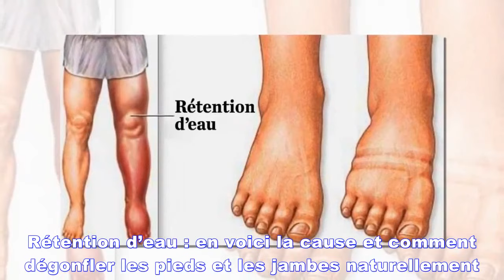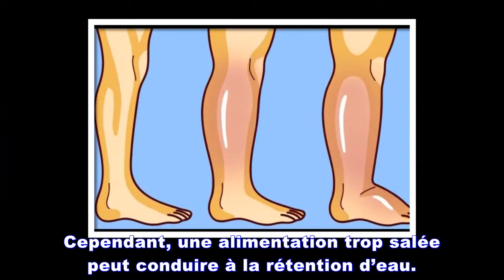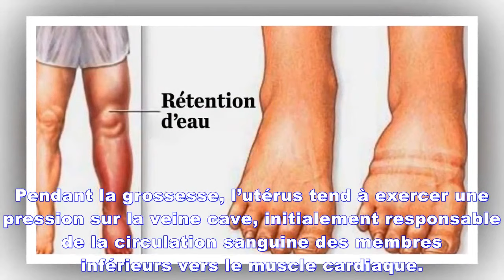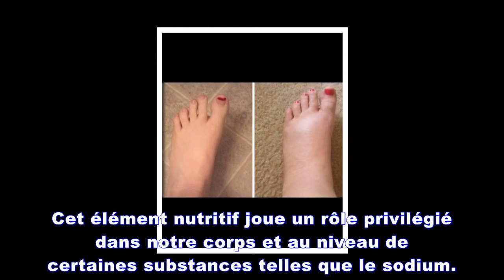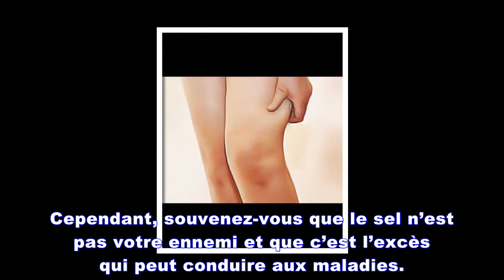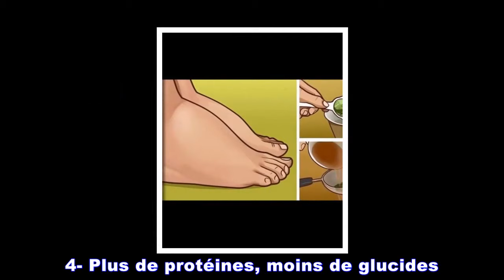Rétention d’eau : en voici la cause et comment dégonfler les pieds et les jambes naturellement